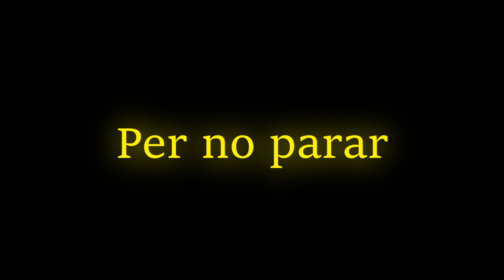MÀGIA - COMPANYIA LINIBOHEMIA - MÀGIA PER FIRES I FESTES MAJORS DE CATALUNYA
MÀGIA - COMPANYIA LINIBOHEMIA - MÀGIA PER FIRES I FESTES MAJORS DE CATALUNYA: Necessites un espectacle de màgia per la teva fira o festa? Contacta ara amb la Companyia Linibohemia i demana pressupost